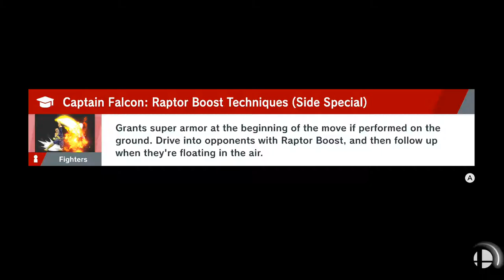Jigglypuff VS Toon Link: Super Smash Bros Ultimate